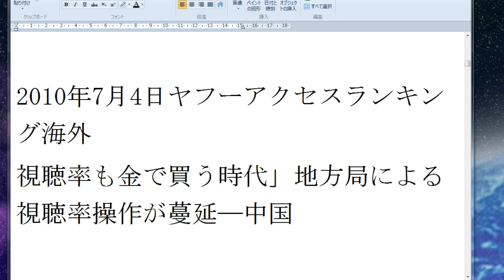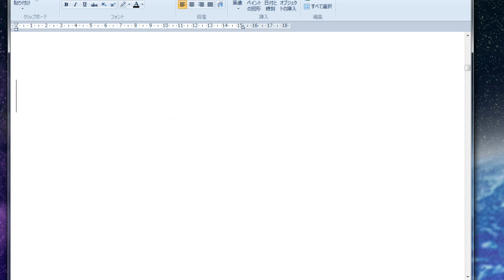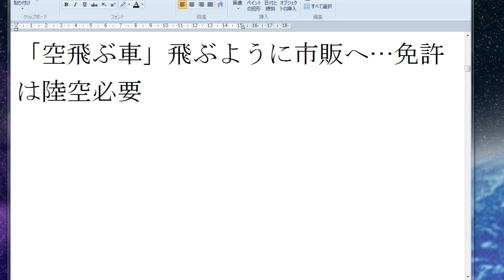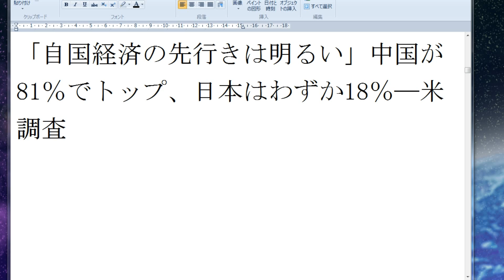2010年7月4日ヤフーアクセスランキング海外.avi